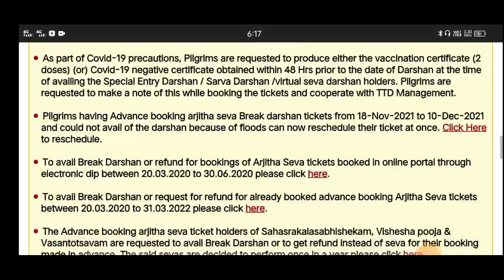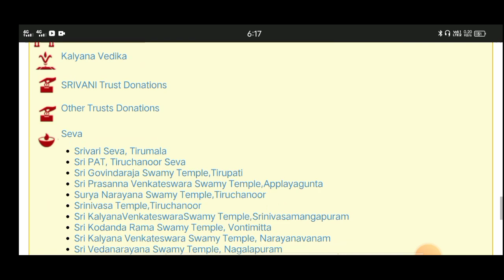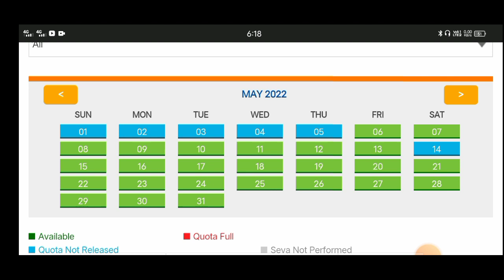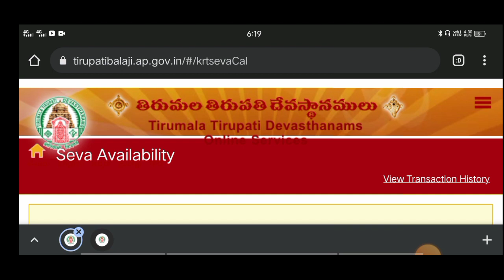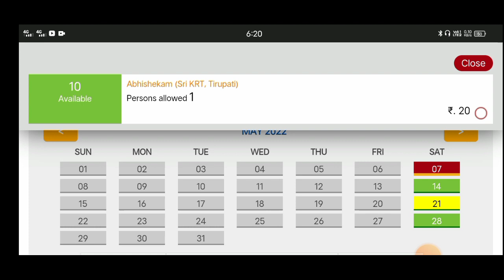Tirupati Rooms Available In May || Suprabatham Seva Ticket Only ₹25 || Lucky Dip Results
TTD Different Types Of Darsan Tickets, Information & Tickets Live Booking Demo Video Links 👇👇👇👇👇👇👇👇👇👇👇

16). What is Thirumala Srivari Seva (How many types of services) Full details of what to do to participate in the service